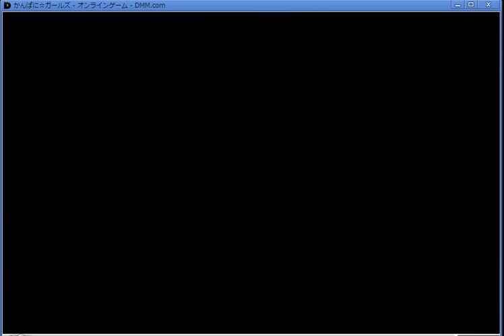【かんぱに☆ガールズ】クラスクエスト「火曜」:初級